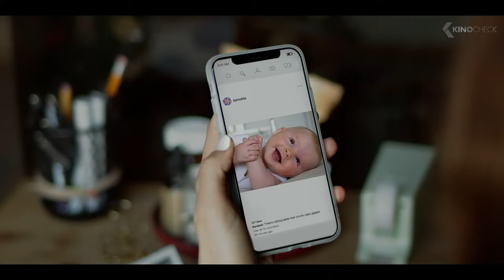FALSE POSITIVE Trailer (2021)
After months of trying and failing to get pregnant, Lucy and Adrian finally find their dream fertility doctor in the illustrious Dr. Hindle. But after becoming pregnant with a healthy baby girl, Lucy begins to notice something sinister through Hindle's gleaming charm, and she sets out to uncover the unsettling truth about him, and her own "birth story." As if getting pregnant weren't complicated enough...

False Positive (2021) is the new horror movie starring Ilana Glazer, Justin Theroux and Pierce Brosnan.